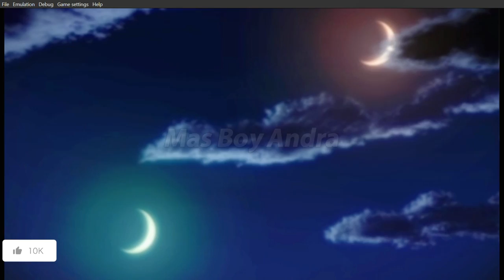Eps. 0 Orochi, Orochi X Chapter One : Battle of Odawara Castle, Warriors Orochi 2. (PSP)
Video ini untuk kita Mainkan Story#1 (satu) Orochi, Chapter One : Battle of Odawara Castle, Warriors Orochi 2 Tahun 2009 di Game Playstation Portable (PSP);

Warriors Orochi 2 (無双OROCHI 魔王再臨, Musou OROCHI Maō Sairin, diterjemahkan sebagai "Orochi yang Tak Tertandingi: Kelahiran Kembali Raja Iblis") adalah Prajurit Orochi yang ditingkatkan. Game ini menampilkan lima belas karakter baru dan delapan tahap baru;

Ayo saksikan terus updatenya bermain Game ini bersama di Channel Mas Boy Andra;